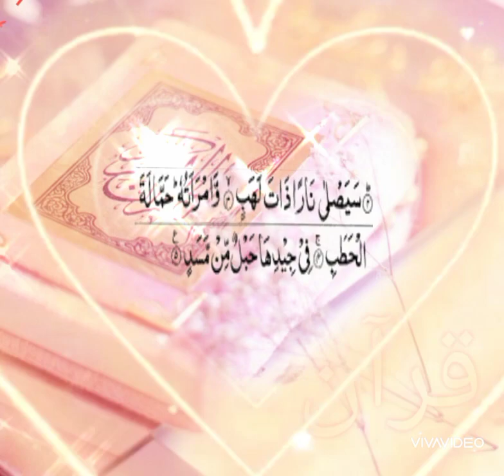surat-ul-Tabbat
پیاری بہن. ہم الغاشیہ آن لائن انسیٹیوٹ چلا رہے ہیں
 جو دیگر تمام تعلیمی اداروں سے مختلف ہے۔ ہم آپ کے دیے گئے وقت پر قرآن پاک، کھانا پکانے اور موبائل گرافک کورس دیگر کورسز پڑھاتے ہیں۔ ہم 1 بچوں کے لیے 6 دن فی ہفتہ اور روزانہ کلاس کی حد 30 سے ​​40 منٹ تک پڑھاتے ہیں۔ اعلیٰ تعلیم یافتہ خاتون ٹیوٹر تجوید ترجمہ تفسیر اور نورانی قاعدہ کا بنیادی کورس فراہم کرتی ہے۔ 3 دن کی مفت ٹریل کلاس دی جاتی ہے ۔صرف لڑکیوں کے لیے۔جو بہنیں کرنا چاہیں واٹسپ پر زاتی طور پر رابطہ کرسکتی ہیں